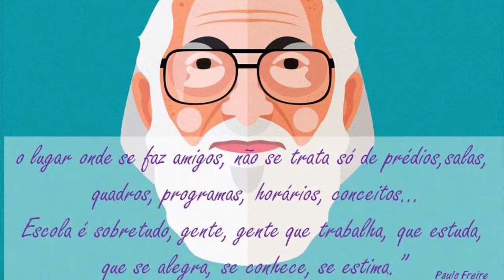Escola É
A experiência do isolamento social é desafiadora e, por vezes, pode oportunizar reflexões sobre as diferentes áreas de nossas vidas, inclusive aquelas relacionadas à forma como compreendemos nossas ocupações, escolhas e sobre como lidamos com os desafios que a vida nos impõe. O vídeo “Escola é”, traz a reflexão sobre os impactos das mudanças recentes na sociedade e, consequentemente, nas ações educativas e no distanciamento de um espaço tão importante para nós: a escola.